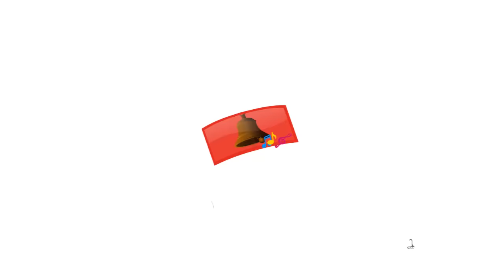Chal Chal Gurram | Telugu Rhymes for Children | Infobells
Children love horse riding; this Telugu Rhymes for Children portrays the joy of riding on a horse back, is sure to entertain your children.